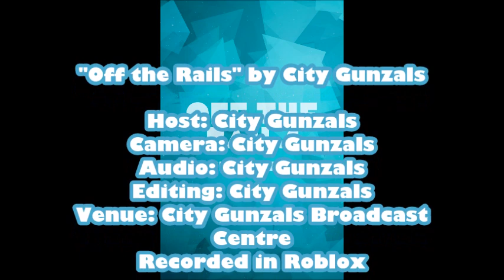"Off the Rails" by City Gunzals - A Melbourne Train Themed Comedy Show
City Gunzals presents a Comedy Show based around the Melbourne Train System, "Off the Rails"! Taped from the City Gunzals Broadcast Centre on 20 July 2023.